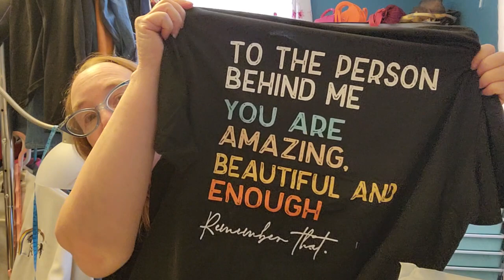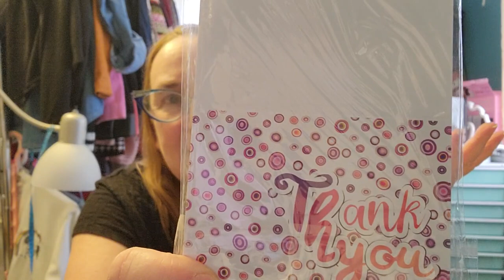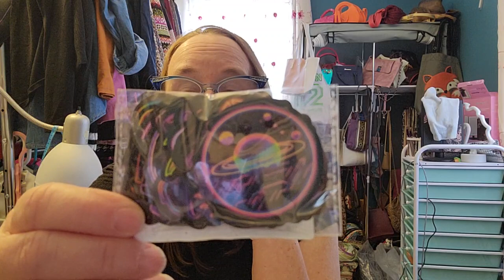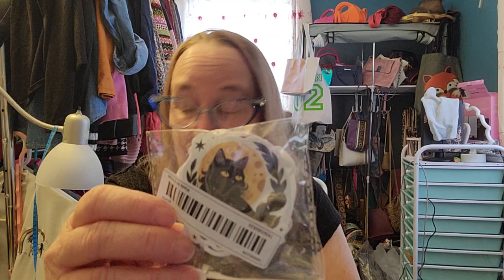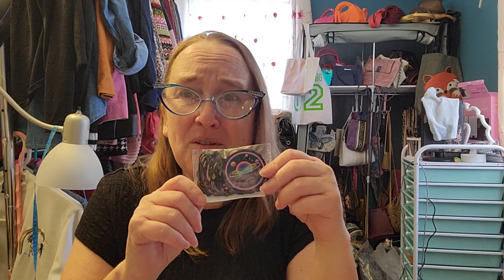Temu Haul- bags, shoes, clothing try on - stocking stuffers/holiday gift bag goodies - Xmas & more